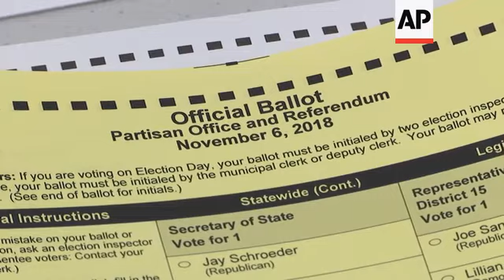Wisconsin voters sound off on 2018 vote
(6 Nov 2018) Polls are open in Wisconsin's high stakes midterm election where voters will decide whether Republican Gov. Scott Walker will keep his job or turn it over to Democrat Tony Evers.
Walker is facing his toughest political challenge yet in Evers, who wants to return state government's top spot to Democrats for the first time since 2010.
Also on the top of the ticket is the U.S. Senate race in which Democrat Tammy Baldwin seeking a second term against Republican Leah Vukmir, a state senator. All of the U.S. House seats are on the ballot, too.
Voters are heading to the polls, some with umbrellas, as overcast skies and light rain fall across the state.